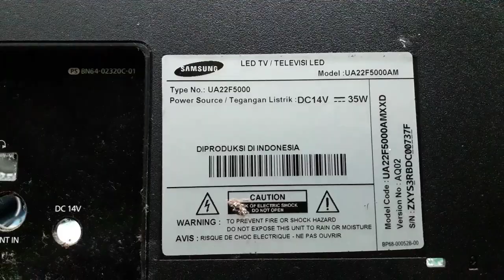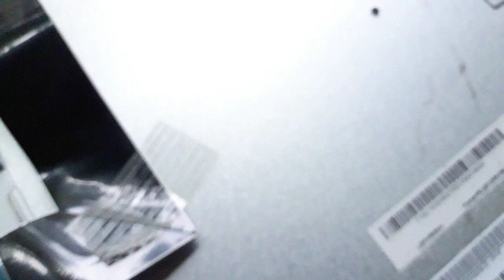Service TV Led Samsung tidak bisa diremot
Tv led samsung remot sudah dibelikan baru tapi tetap tidak mau bekerja.
Setelah dibongkar dan dicek penyebabnya ternyata sikecil yang short.